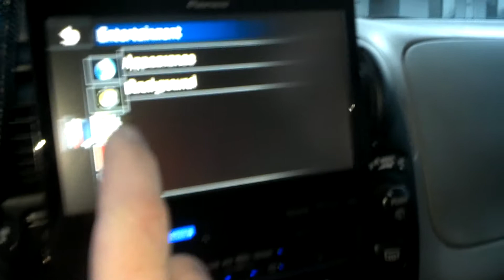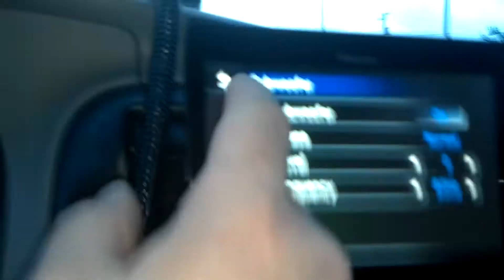After a storm in Warrenton Oregon 150 mile an hour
Car audio video